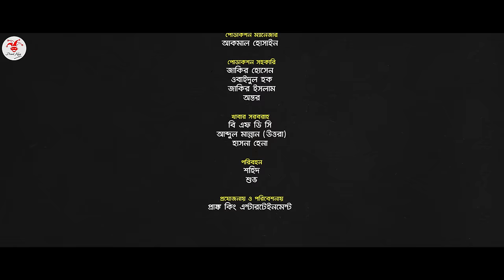Nineties Polapain | নাইনটিজ পোলাপাইন | Episode 11 | Prank King | Bangla Web Series 2024